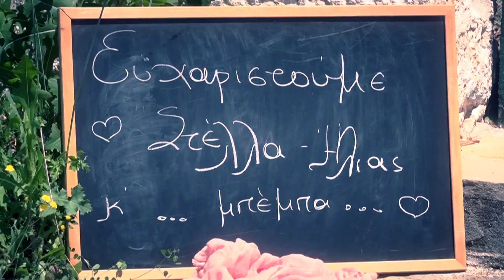Ιωάννα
Δείτε όμορφες στιγμές από τη Βάπτιση της Ιωάννας που έγινε το Μάιο στο χωριό Κρύα στα Ιωάννινα στην Ιερά Μονή του Προφήτου Προδρόμου.